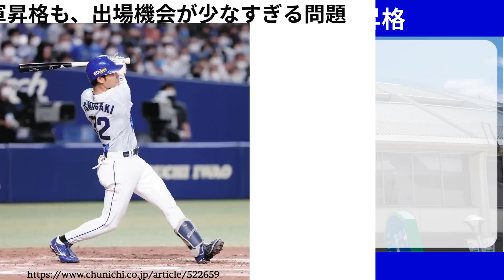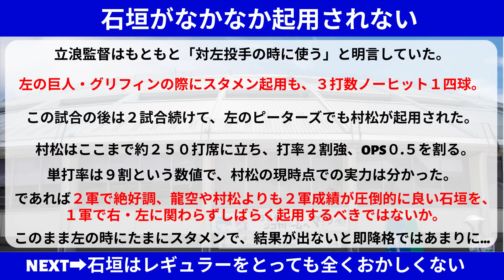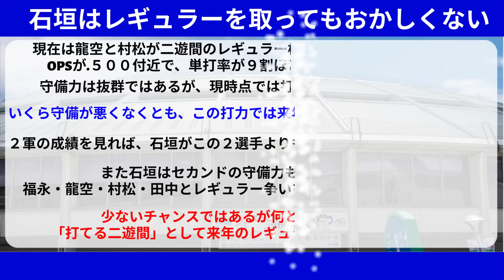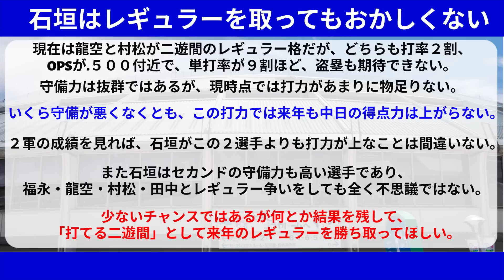中日 絶好調の石垣が昇格も、村松が優先起用されファンから疑問の声【中日ドラゴンズ/立浪監督】